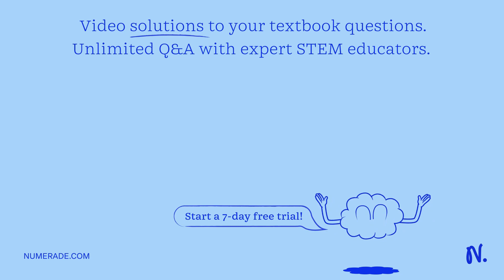The cross-sectional area of a parallel plate capacitor is 6.25 cm^2. The plates are separated by a …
The cross-sectional area of a parallel plate capacitor is 6.25 cm^2. The plates are separated by a distance of 4.00 mm with only air between them. If the work done on a +4.0 Î¼C in moving it from one plate to the other is 2.0 x 10^-4 J, what is the total charge, Q, on the capacitor?